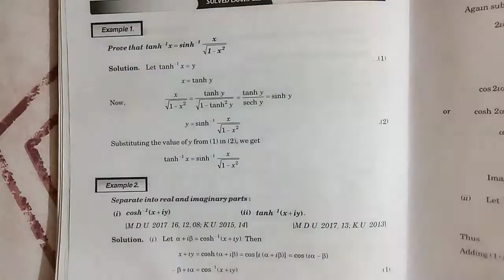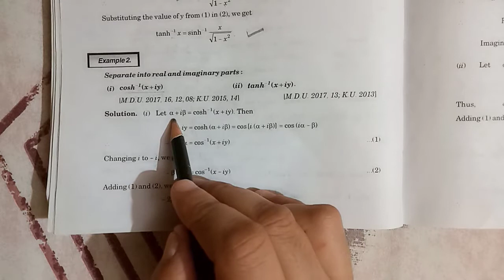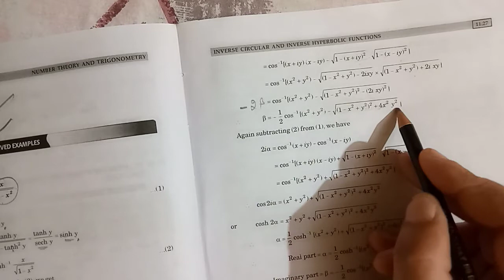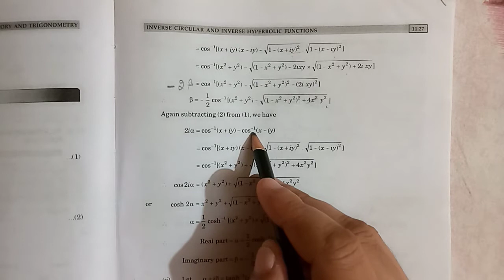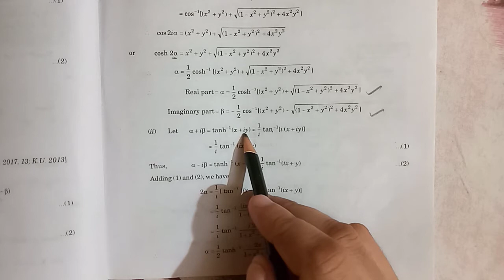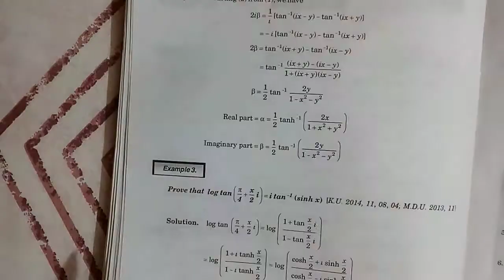Inverse circular and inverse hyperbolic functions bsc 1st lecture 23